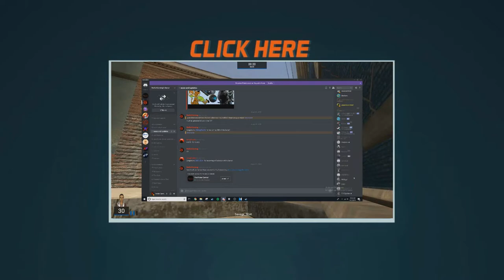*NEW* MP5 TOO OP? - CSGO Gameplay